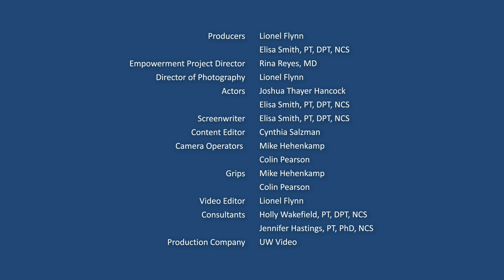Wheeling From Grass to Sidewalk: SCI Empowerment Project Wheelchair Skills Video 5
Learn the proper technique for performing the wheelchair skills needed to be as independent as possible in a manual wheelchair. After watching, please complete our 2-minute survey